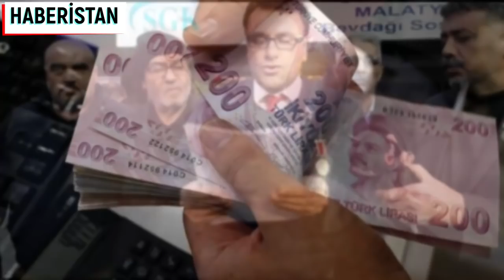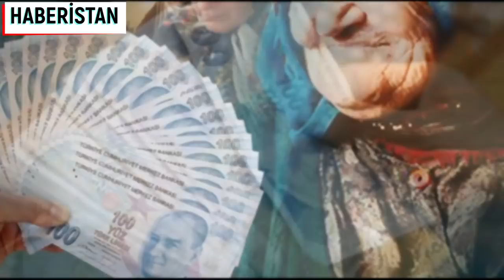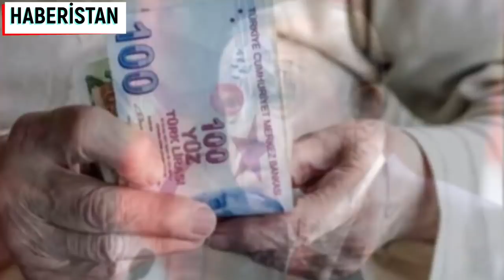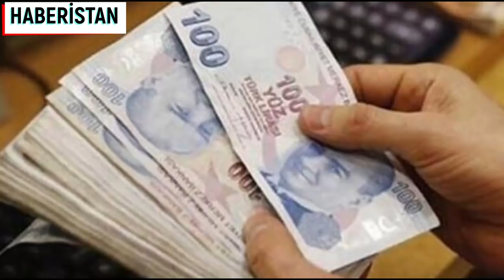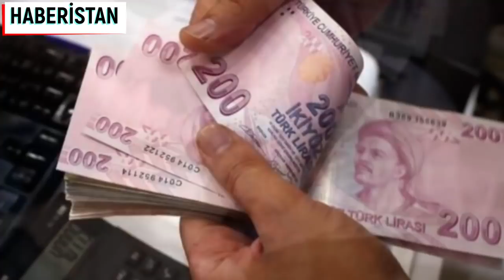EMEKLİNİN 2020 TEMMUZ ZAMMI BELLİ OLDU SON DAKİKA AÇIKLAMASI